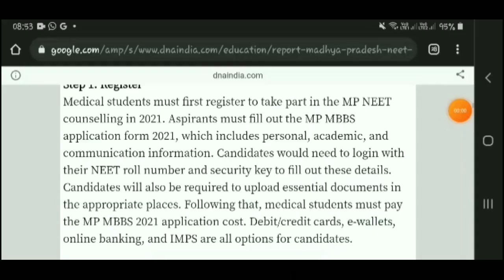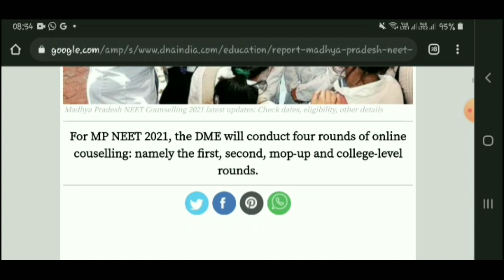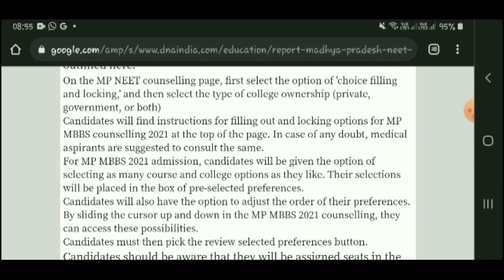NEET 2021Counselling Good News | Mcc Counselling Official Update | NEET 2021 Counselling latest news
BIGGEST OFFICIAL UPDATE NEET 2021 COUNSELLING STARTS FROM 29 NOVEMBER | NEET 2021 LATEAT NEWS TODAY

NEET 2021 latest news today | NTA Released Official Notice for AIQ & State Counselling | NEET 2021
BIGGEST GOOD NEWS FOR ALL NEET  STUDENTS | NEET 2021 COUNSELLING UPDATE|NEET 2021 LATEST NEWS  TODAY
NEET 2021 Counselling Official Notice Good News | NEET 2021 Latest Update | NTA Notification
MCC UG 2021 COUNSELLING कब से starts होगा | 100 % LIVE PROOF के साथ
NCERT GHAR